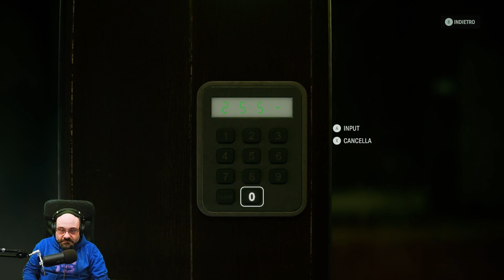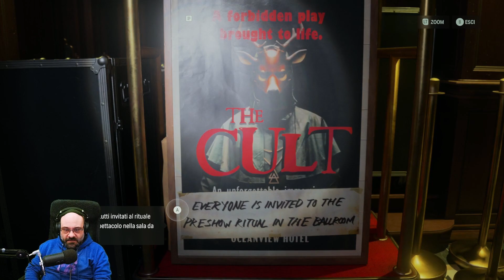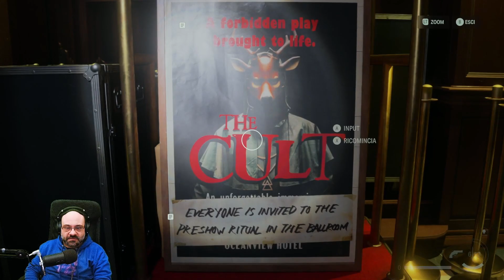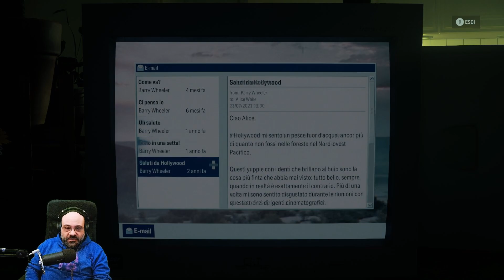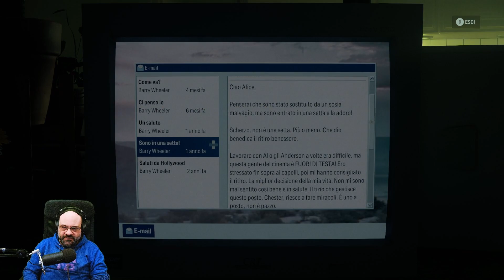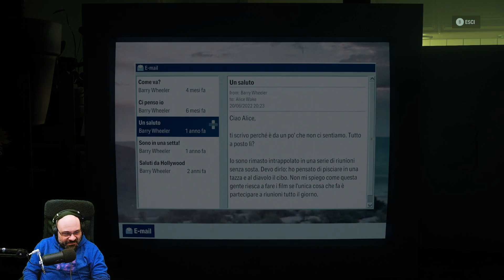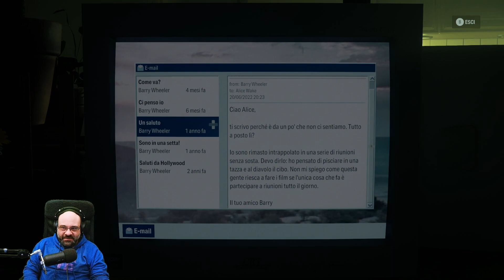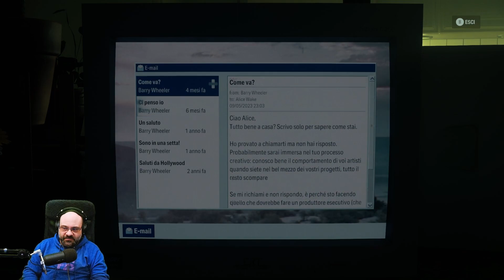Paura e delirio all'Oceanview Hotel [Alan Wake 2 #8]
Il servizio in camera è ottimo, però...